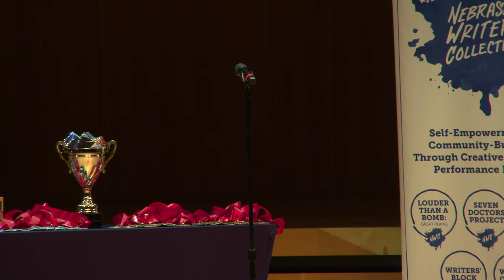Louder Than a Bomb Great Plains, 2018 Finals